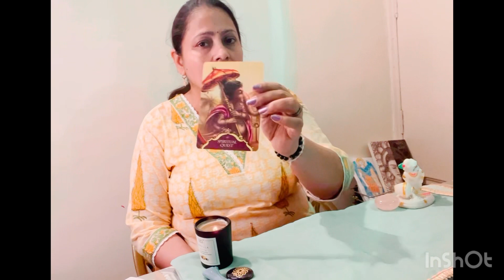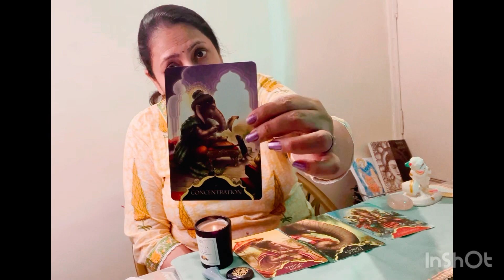🔱🙏गणेशा गाइडेंस Ganesha Guidance बदलाव आने वाले दिनों में🔱 @connectingwithin7083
Ganesha guidance for my divine family

My name is Pooja, and I am a certified intuitive Tarot Card Reader
DM for personal reading: